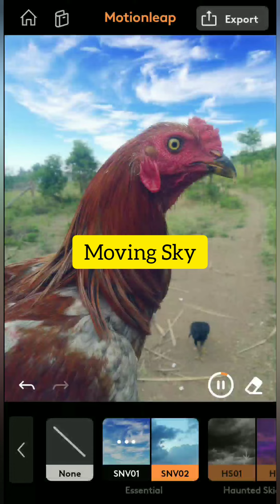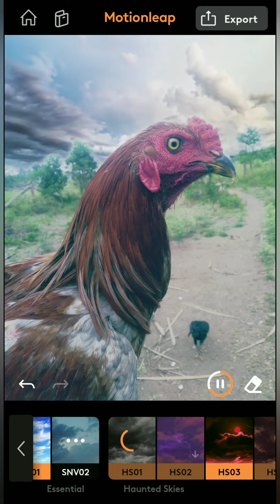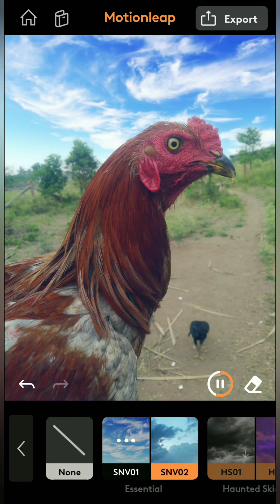Sky / Cloud Moving Effect Editing Tutorial | How To Edit Sky Motion Videos Effect In Tamil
Audio Credits :-
Musician: @iksonmusic